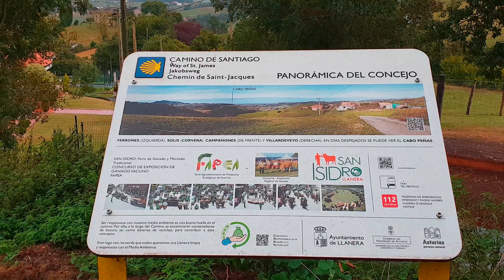Camino del Norte-2022-E01-V09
A los 17 Kms.. veo un sitio y saco el teléfono para hacer una foto y como me gusta hago un pequeño video. Momentos anteriores un vecino de la casa que se ve, me avisa a voces diciendo "¡¡que no es por ahí!!" y le contesto que ya había visto que era carretera abajo y me dice: "pues eres de los pocos que se ha dado cuenta. La mayoría van por ese camino de tierra y luego mucho mas adelante se tienen que dar la vuelta..."

Para esto el track es fundamental. Si no se ven flechas hay que consultarlo de inmediato, pues si tienes una etapa de 25 Kms, un pequeño despiste puede hacer que recorras mas distancia y al dia siguiente te esperan otros 25, 30 ó 35 Kms...